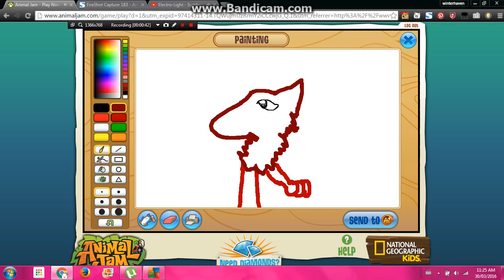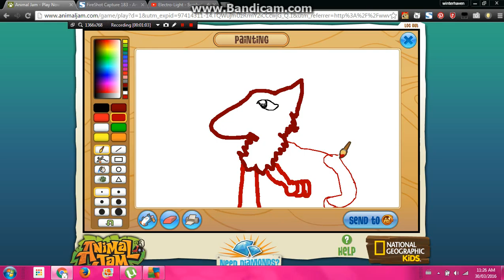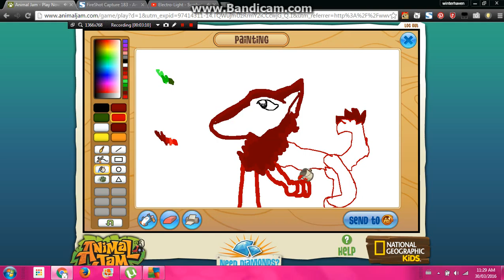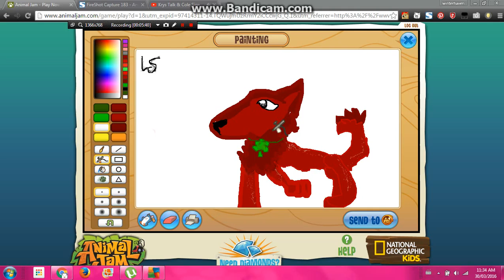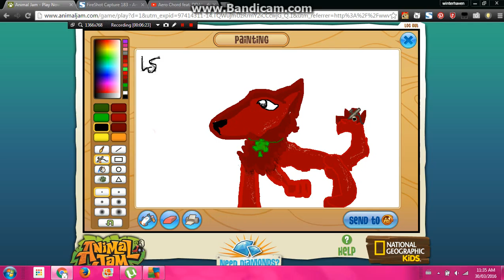spedd paint animal jam